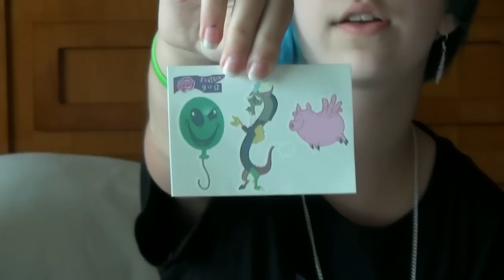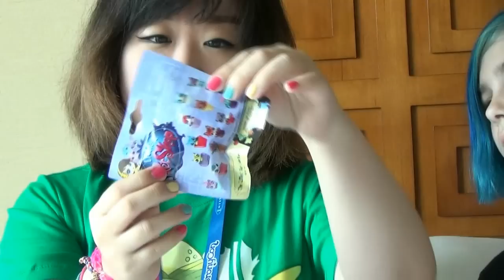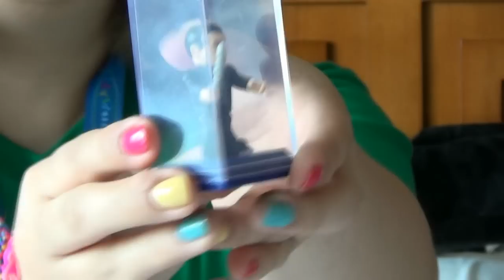Blind Bag Wednesday EP44 - My Little Pony, LPS, Doctor Who and More - With Chad and Lastic!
Blind Bag Wednesday EP44 - My Little Pony, LPS, Doctor Who and More - With Chad Alan and Dollastic.